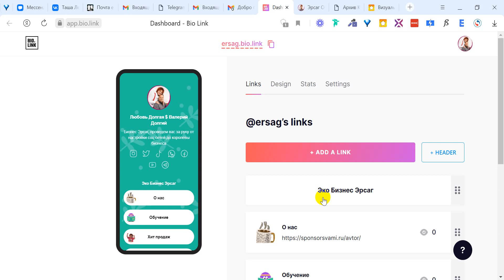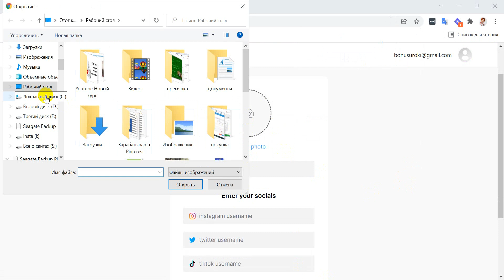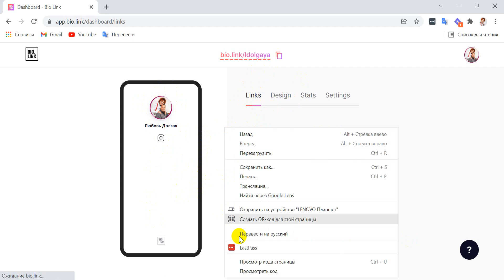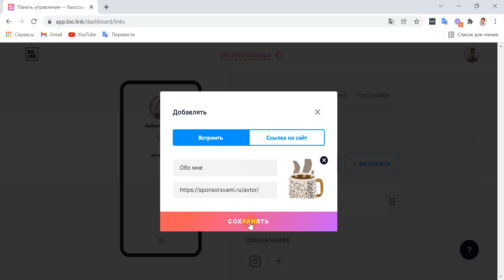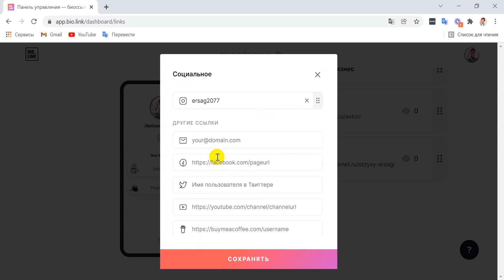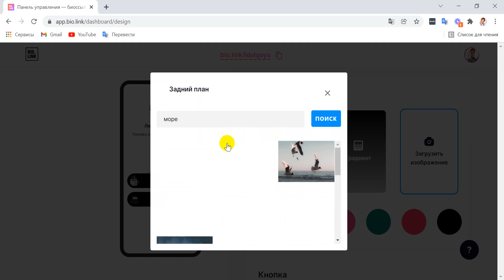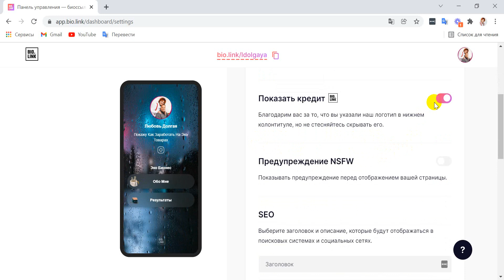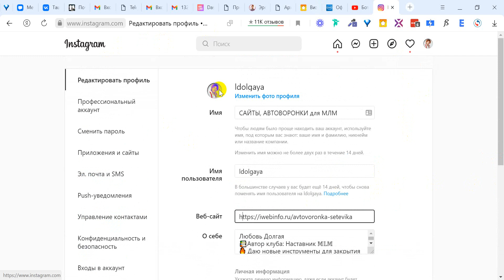Одна ссылка на все соц сети. Мультиссылка Bio.Link визитка с компьютера